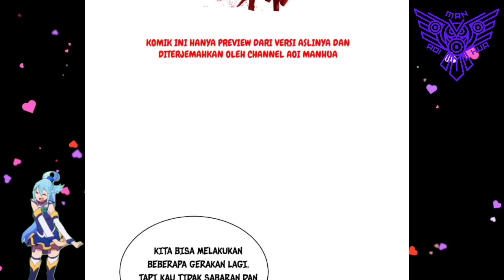[INDO] Koleksi Paviliun Harta ™ Reborn Of War God Chapter 378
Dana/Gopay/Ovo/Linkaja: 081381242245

COPYRIGHT / LICENSING